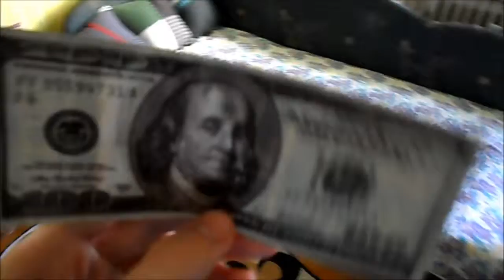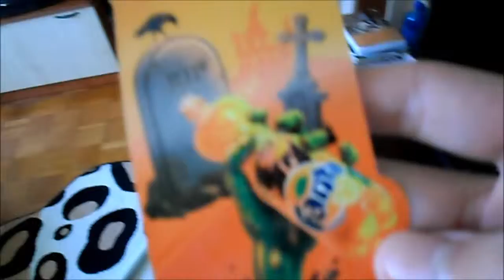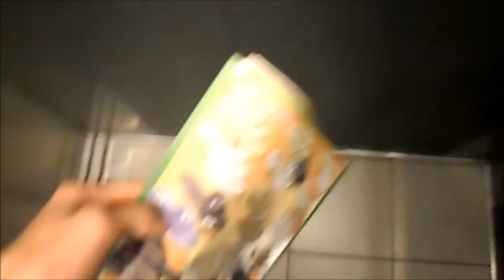Én vagyok a központ a sok telefonálás miatt